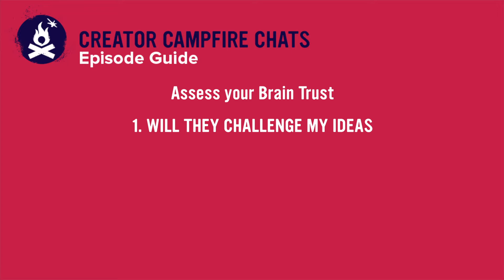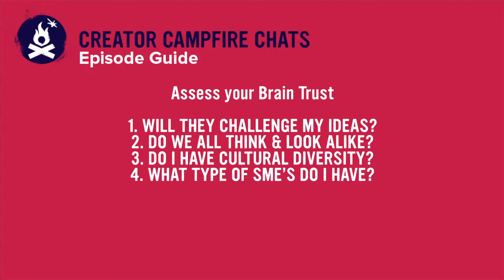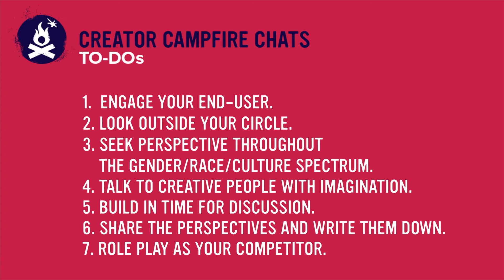Diversity Diner - Creator Campfire Chats